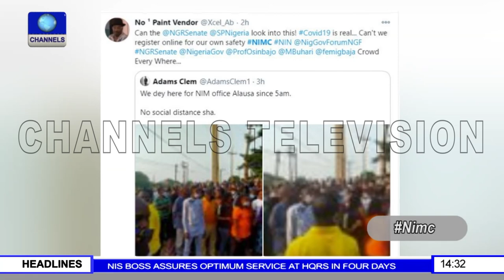Channels Beam | 11/01/2021